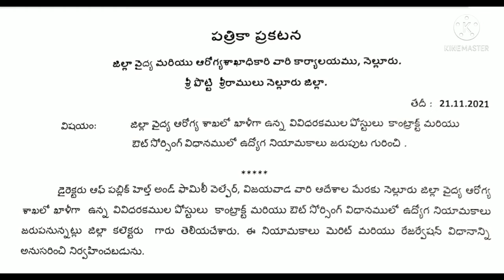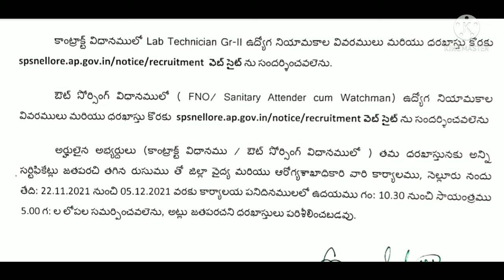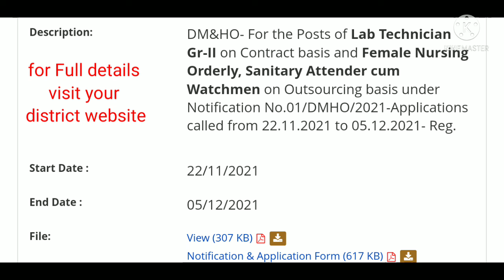Nellore district para medical jobs notification, Nellore district health department jobs,ap jobs